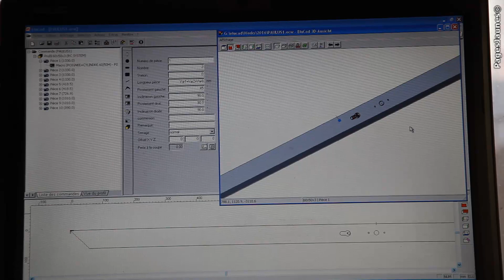JL Fermetures - A Gambsheim dans le Bas Rhin (67)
Jl fermetures est une entreprise artisanale basée à Gambsheim, et fabrique depuis 1995 des portails et clôture ainsi que des garde-corps en aluminium.

Tous nos portails sont fabriqués sur-mesure, à battants ou coulissants, traditionnels ou contemporains, manuels ou motorisés, ils s'adaptent à votre style de maison et vous apportent plus de confort et de sécurité.

Nous sommes également professionnel Qualibat « RGE » expert en éco rénovation pour le remplacement de portes d'entrée, de fenêtres et de volets roulants,
Nos partenaires commerciaux sont Kompotherm pour la fourniture de portes d'entrée et Hörmann France pour les portes de garage sectionnelles.

La découpe et l'usinage de l'aluminium par commande numérique, le cintrage, l'assemblage et les soudures, se font dans notre atelier.

L'installation et la motorisation de nos portails sont réalisées par nos techniciens.

Depuis plus de vingt ans d'activité dans le domaine de la fermeture, nous continuons à apporter des innovations pour vous offrir un produit de qualité.

Notre expérience et notre savoir faire nous permettent de répondre à vos exigences.

Alors n'hésitez plus, contactez nous dès maintenant

JL Fermetures
2 rue du Soleil
67760 Gambsheim